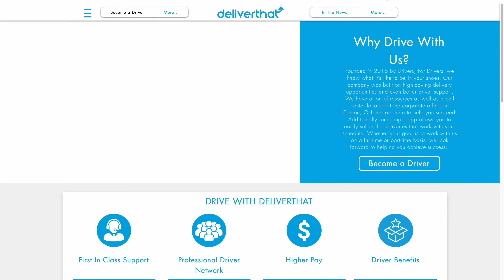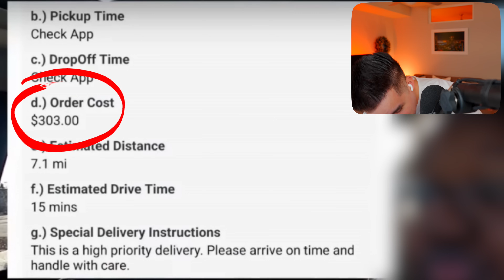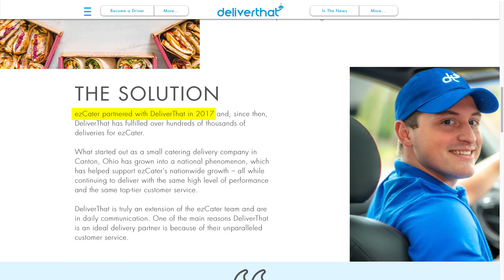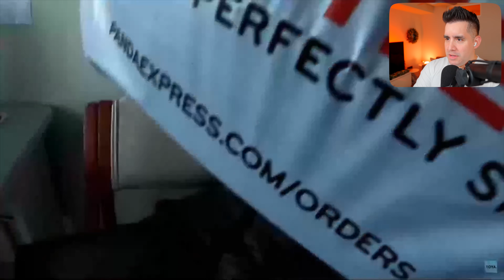Is This The BEST Paying Side Hustle App In 2024? | First Shift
Toya is attempting her first DeliverThat shift and discovers surprisingly high pay. How well does DeliverThat pay?

🖥Check Out Toya's Channel: @ToyaDrives

🖥Video Chapters🖥
0:00 - First DeliverThat Shift
0:25 - Catering Only Side Hustle
1:01 - First DeliverThat Request
1:40 - Order Request Breakdown
2:07 - ezCater Tip Pool
2:52 - Pick Up & Catering Bags
3:29 - How Much Food Will You Pick Up?
3:45 - Tip Pool On DeliverThat
4:32 - Completing Delivery
4:44 - Using A Catering Bag
5:09 - Setting Up (Catering)
5:27 - Earnings Breakdown
5:47 - Tips & Earnings On DeliverThat
6:21 - Catering vs Regular Food Delivery
6:58 - Continue Driving On DeliverThat?
7:22 - Initial Verdict

QUESTION: What do you think about catering-only side hustle apps?